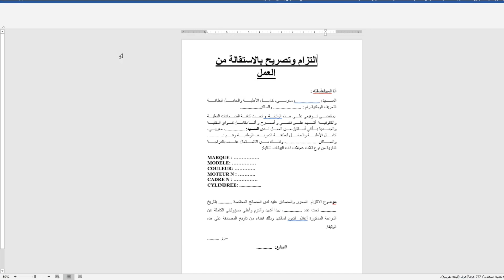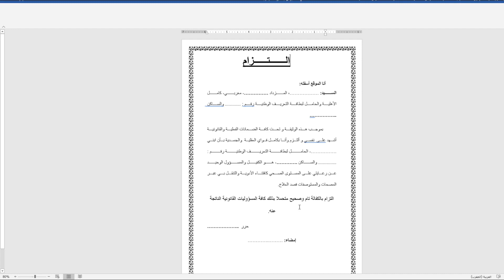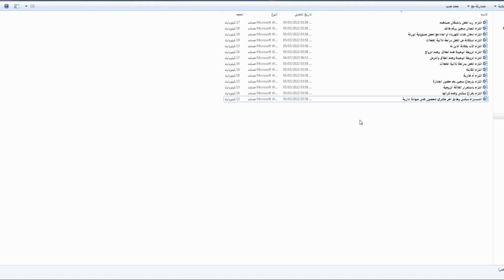14 نموذج التزام و تصريح لمختلف التعاملات ( الجزء الاول) - لتوثيق كل العمليات وحماية كل الأطراف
نماذج التزام و تصاريح قابلة للتعديل والتطوير حسب الحاجة
الهدف لتناسب مختلف الحالات و المعطيات بهدف توثيق التعاملات و حماية الاطراف الملتزمة

يحتوي هذا الفيديو على النماذج الاتية:

التزام  رب العمل باشتغال مستخدم
التزام اتصال سجين برقم هاتف
التزام ادخال عداد الكهرباء او الماء مع تحمل مسؤولية الورثة
التزام استقالة من العمل دراجة ثلاثية العجلات
التزام الاب بكفالة الابن له
التزام الزوجة الوحيدة عدم الطلاق  وعدم الزواج
التزام الزوجة الوحيدة وعدم الطلاق والترمل
التزام العمل بدراجة ثلاثية العجلات
التزام القابلة
التزام أم عازبة
التزام بإرجاع سجين بعد حضور الجنازة
التزام باستمرار العلاقة الزوجية
التزام بفراغ سكنى وعدم كرائها
التــــــزام سكنى وطابق اخر مكتري للحصول على شهادة ادارية